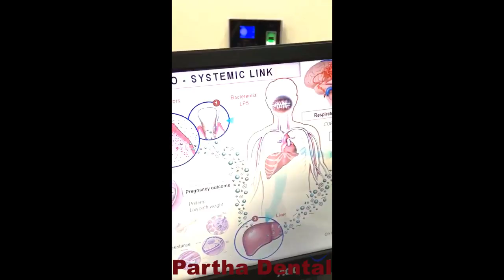Dental care for people with special needs at partha dental !